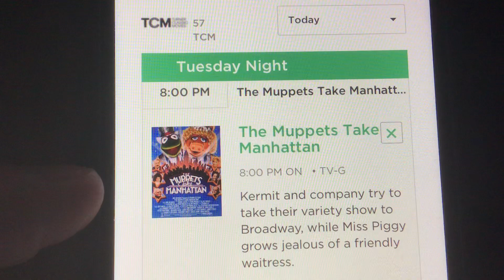The Muppets Take Manhattan on TCM